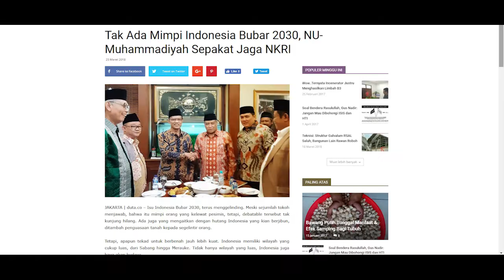Komentar Para Tokoh soal Pernyataan Prabowo Indonesia Bubar 2030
Inilah para komentar para tokoh atas isu terkait Indonesia akan bubar. banyak yang berfikir positive dan negative.